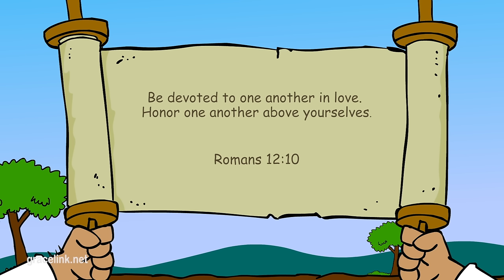Story about Jacob (PLUS 15 More Cartoon Bible Stories for Kids)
❤️ More Gracelink Bible Stories here 👉  @HopeKidsOfficial
All Bible stories about Jacob - 77 minutes/ 15 stories!

00:00 Bible story 👉 Sold For a Bowl of Stew (1)
04:45 Bible story 👉 A Thief In The Family (2)
09:41 Bible story 👉 Angels on a Ladder (3)
13:25 Bible story 👉 Jacob’s Journey Ends (4)
18:46 Bible story 👉 Who Cheated? (5)
23:10 Bible story 👉 Running Away Again (6)
27:35 Bible story 👉 Home at Last (7)
31:19 Bible story 👉 Together Again (8)
36:14 Bible story 👉 The Nighttime Visitor (9)
40:54 Bible story 👉 Walking on Water (10)
45:58 Bible story 👉 From Sorrow to Joy (11)
50:34 Bible story 👉 The Parable of the Great Feast (12)
55:09 Bible story 👉 Healing at the Pool of Bethesda (13)
01:01:04 Bible story 👉 Angel Heralds (14)
01:06:25 Bible story 👉 The Shepherds Worship Jesus (15)